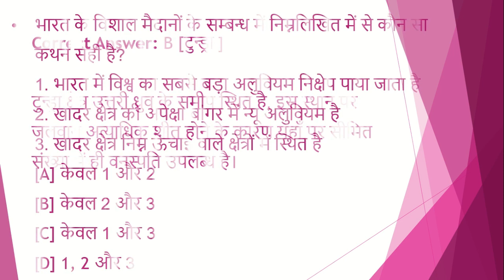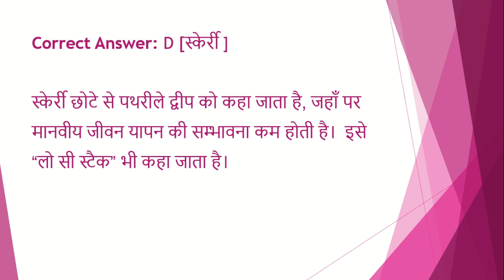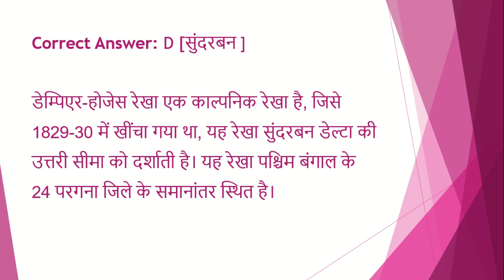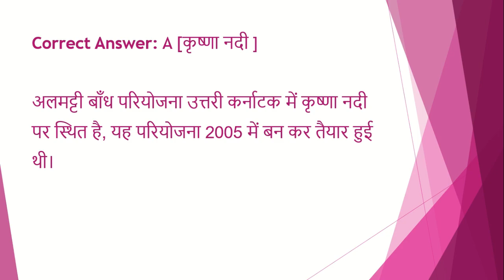upsc /uppsc daily quiz | 2 minute confidence booster | mcq|gk|uppcs|pcs|test series| paper| test #19